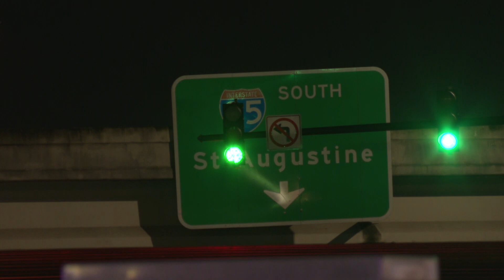Police block Bowden Road near I-95 in Jacksonville following deadly shooting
The Jacksonville Sheriff's Office have blocked off a portion of Bowden Road Saturday morning after a shooting left one man dead and another injured.